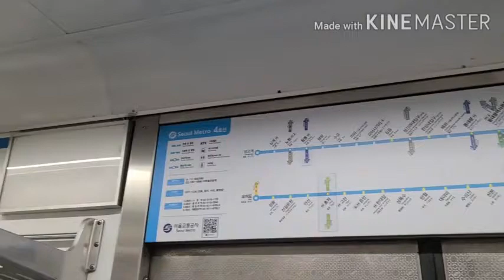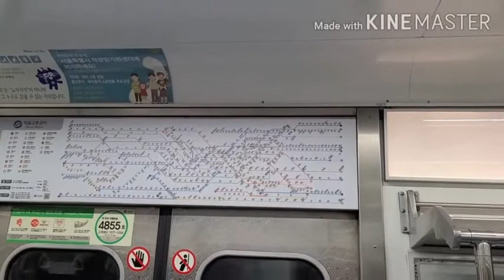서울4호선 충무로~동대문역사문화공원주행 (+레드벨벳 슬기 안내방송)